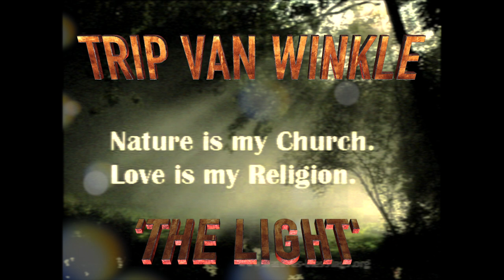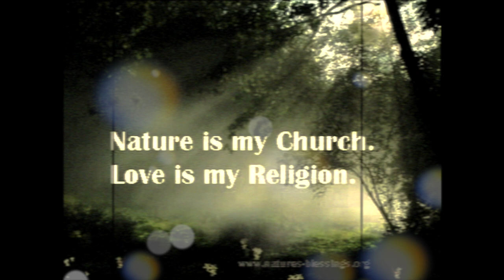THE LIGHT Feat Linda S by TRIP VAN WINKLE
Musicand lyrics by Darryl Thomas aka TRIP VAN WINKLE

FATHER,FATHER,FATHER
I’m calling out to you
please forgive us, for we know what what we do                                                                                                                            we ignore tears in our babies eyes                                                                                                                                                 we destroy our Eden, Paradise...
And yet,I still believe that you are there                                                                                                                                         Come  and show us that you care

Know that God is coming
I know the time is right
And then I’ll finally, finally see the light

I know his love is something
And I’m gon’ be all right

Darryl Thomas